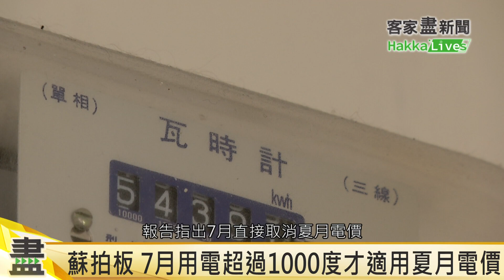20210722客家盡新事 中颱烟花移動緩慢 北轉角度決定是否發陸警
疫情警戒 7/26若降級 群聚限制有望鬆綁
726是否降級 指揮官陳時中:這兩天會公布
青年確診驟增 陳時中：地方疫調應加強聯繫
蘇拍板 7月用電超過1000度才適用夏月電價
中颱烟花移動緩慢 北轉角度決定是否發陸警
東勢高接梨逢採收期 梨農趕風雨前搶收

今日配音員：
錢薇如（海陸腔）